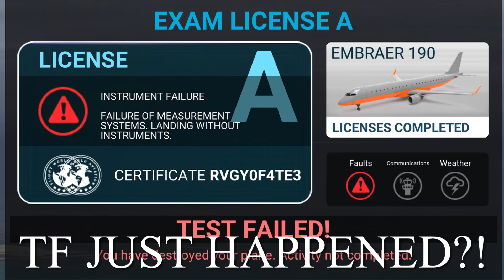I found a spare popular runway at Singapore Changi Airport. IS THE RUNWAY REAL?? | Airline Commander